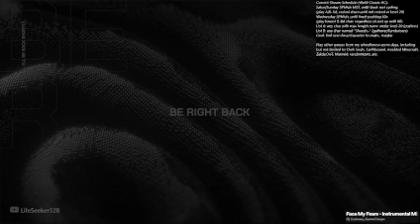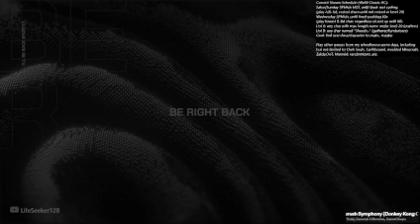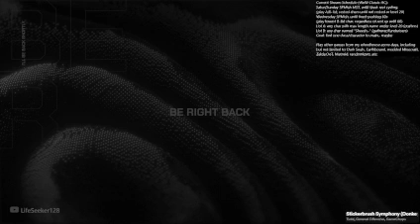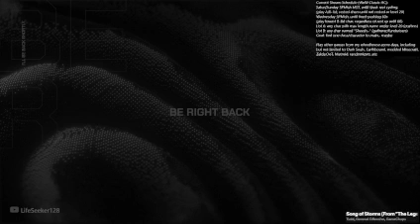WoW Classic Hardcore, done casually (rest cycling) VoD, 11/26/2023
Some close calls. Some sloppy gameplay. Still surviving.